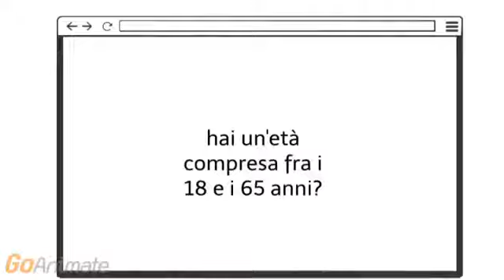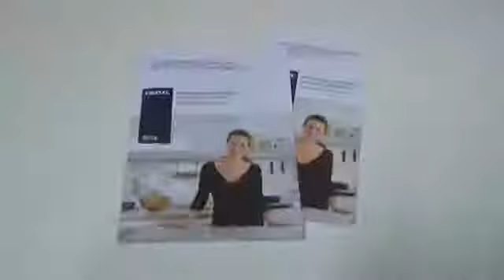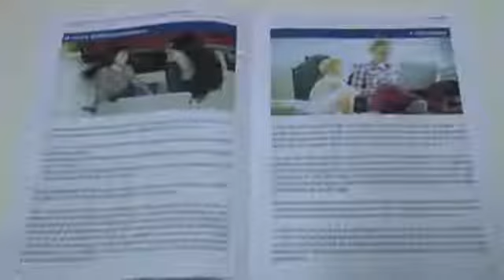Tele Liguria Sud - Scade il termine per l'assicurazione Inail per le casalinghe - (26-01-2017)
Fonte: Tele Liguria Sud